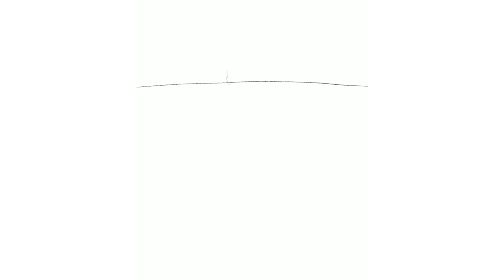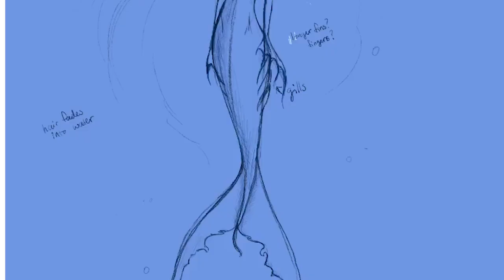Siren Mermaid Illustration - Ipad and procreate digital speed paint illustration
Hey guys, ready for another video? Today I'm showing you how I painted my Siren Mermaid, Narina. This was actually my first painting done using an ipad and using the program Procreate. I don't have a voice over for this vid (just enjoy the music!), so if you have any questions please leave them in the comments below and I'll get back to you!

Materials used:

• Ipad
• Apple pencil
• Procreate

©copyright WildForestDog/Shelly Cunningham Jennings